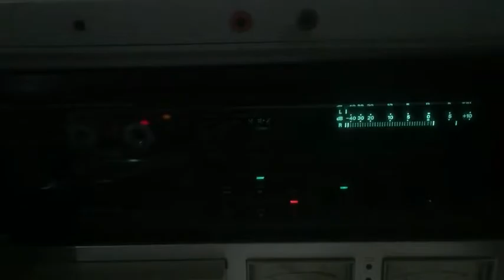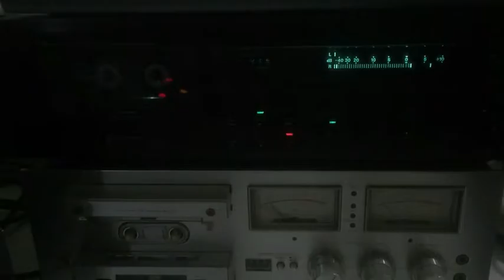Bee Gees - You stepped into my life - 1976 - Deck Nakamichi